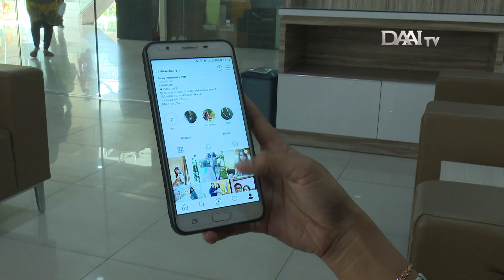Narsis Memicu Gangguan Jiwa ?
Narsis memang diperbolehkan asal masih dalam batas wajar. Tahukah kamu bahwa narsis yang belebihan termasuk ke dalam kategori "Megalomania" ?

Megalomania merupakan gangguan jiwa yang ditandai dengan fantasi hebat namun berbanding terbalik dengan keadaan sebenarnya.

Saksikan Program Bincang Sehati DAAI TV pada :

First Run : Senin - Jumat, dan Minggu Pukul 11.00 WIB
Re-Run : Senin - Jumat Pukul 17.30 WIB